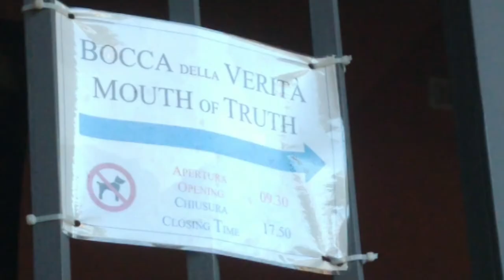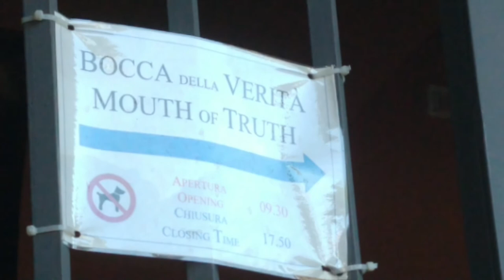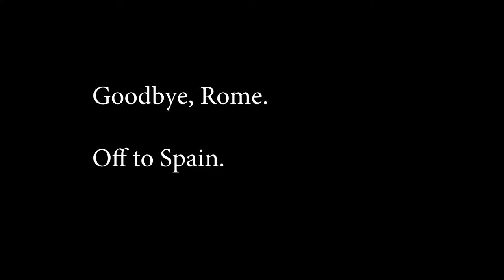A Rome Away from Home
A taste of a trip with the sistas! This is one part of the mini-series I'm making while studying abroad in Spain. !Disfruta!